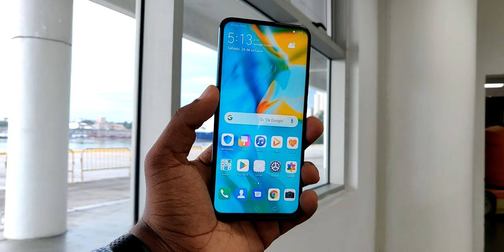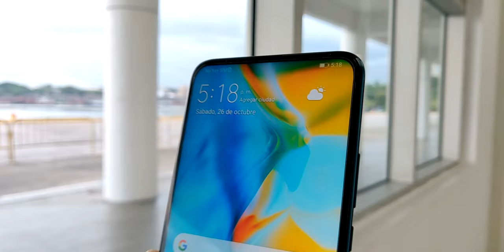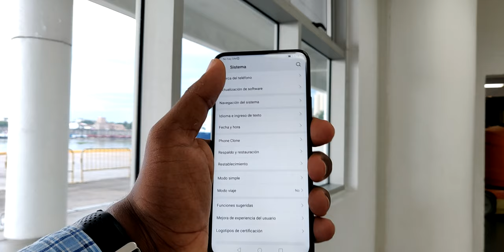Huawei Y9 Prime 2019 Primeras Impresiones!!!